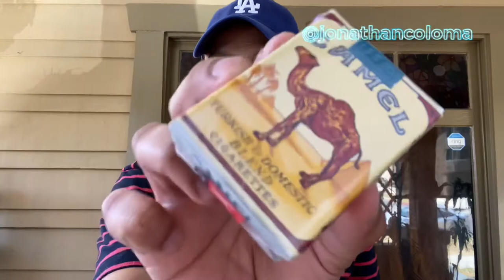Smoking a camel non filter review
Smoking a cig and hanging out! 18+ I don’t. O done underage smoking!